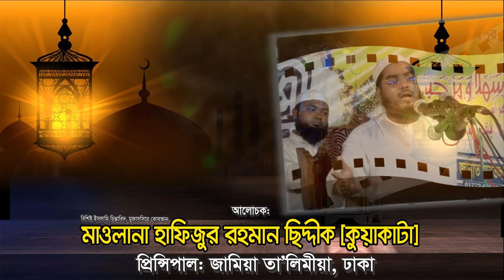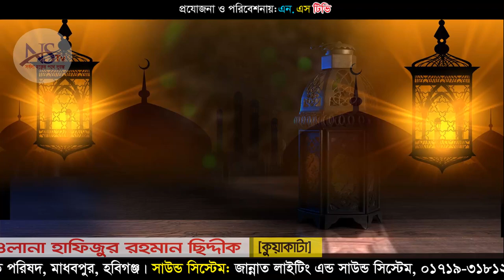বাংলা ওয়াজ, হাফিজুর রহমান সিদ্দিকী নতুন ওয়াজ 2019। hafizur rahman siddiki new waz 2019। NS TV ।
Video Details
আলোচনা করছেন:-
মাওলানা হাফিজুর রহমান ছিদ্দীক [কুয়াকাটা]
প্রিন্সিপাল- জামিয়া তা’লিমীয়া, ঢাকা
স্থান: মনতলা, মাধবপুর, হবিগঞ্জ
ভিডিও ধারণে: NS TV (এন.এস.টিভি) বাংলাদেশ।
Bangla Waz By Mawlana Hafijur Rohman Siddik
আমাদের পরিবেশনা:
০১৭৮১-৫৮৬৩৬১(এইচ.এম.শামসুদ্দীন।)

holy tune
kalarab tv
ns tv
ns tv live
islamic multimedia

প্রয়োজনীয় কিওয়ার্ড:
Mawlana Hafijur rohman Siddiki 2019
২০১৮ সালের নতুন ওয়াজ গুলো ডাউনলোড করে নিন।
কেউ মিস করবেন না।
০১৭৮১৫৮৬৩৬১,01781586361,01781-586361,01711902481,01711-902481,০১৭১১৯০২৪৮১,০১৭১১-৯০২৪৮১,